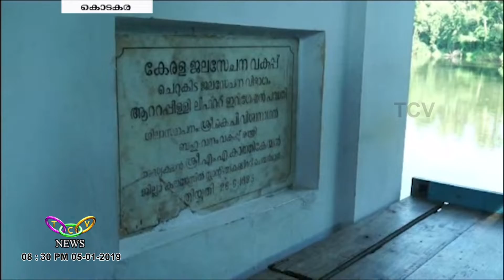ജനങ്ങളെ ദുരിതത്തിലാക്കുന്നു | TCV Kodakara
പ്രളയത്തെ തുടര്‍ന്ന്  തകരാറിലായ ആറ്റപ്പിള്ളി ലിഫ്റ്റ് ഇറിഗേഷന്‍ പദ്ധതി പ്രവര്‍ത്തന ക്ഷമമാക്കാത്തത് മേഖലയിലെ ജനങ്ങളെ ദുരിതത്തിലാക്കുന്നു